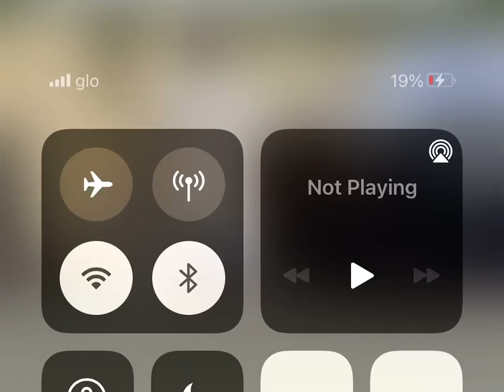Davido caught scratching is bum bum 😂😂😂